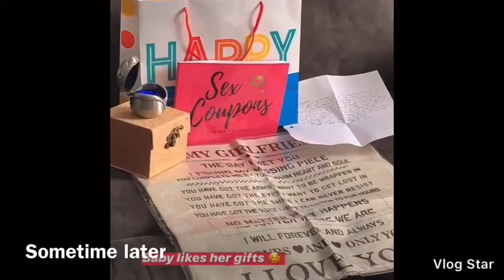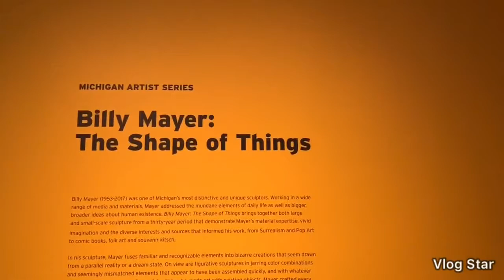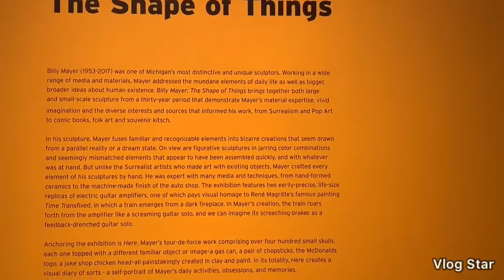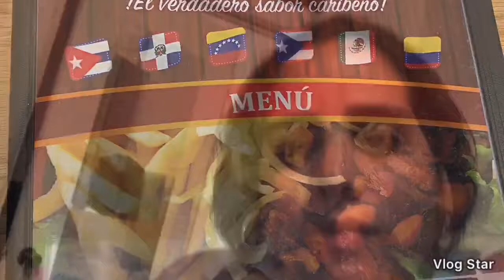Ashleigh’s birthday vlog! Birthday shenanigans with the love of my life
Watch til the end to see the full experience on how Ashleigh celebrated her birthday! Every second is not recorded as we wanted to enjoy each other time.

Two mom family with 3 crazy kids and 2 even crazier fur babies !! Follow us on this crazy journey and welcome to our chaotic lives!

we love you love you long time..